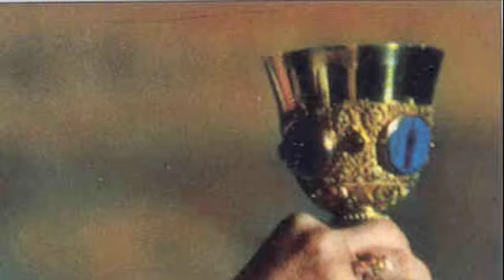Kyrie Eleison - Mozart